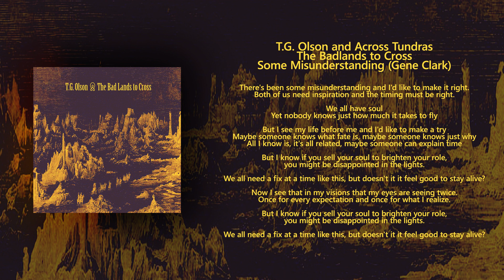T.G. Olson // The Badlands to Cross // Some Misunderstanding (Gene Clark)